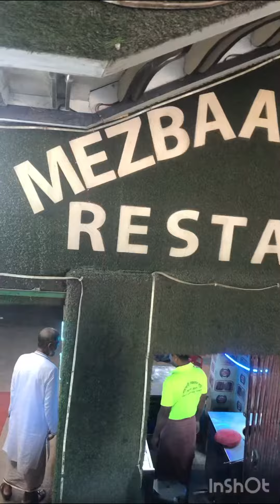কক্সবাজার এর journey ❤️❤️❤️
Travelling, enjoy, family time,